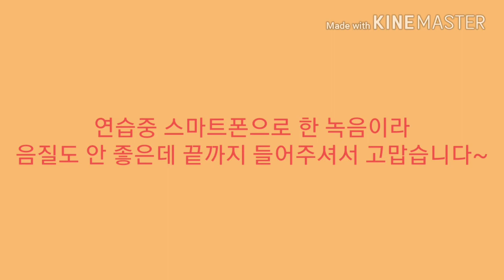훈 연주, 훈연주 나는행복한사람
기타반주에 맞춰 훈으로 "나는행복한사람"을 연주하다.